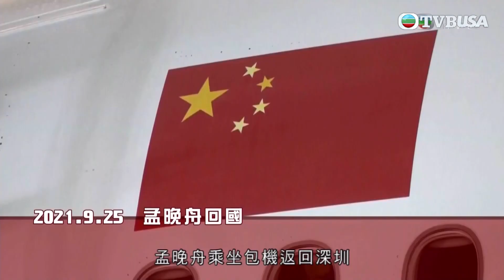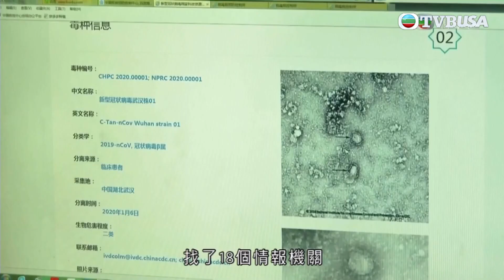2021兩岸大事回顧 | 拜登年初上任美國總統後，中美關係依然緊張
2021兩岸大事回顧 | 2021是中國共產黨成立100周年，內地當局宣揚百年成就，包括全面小康、脫貧攻堅等。航天方面，中國首個太空站進入建設階段，兩批航天員先後進駐，展開長期駐留。當局加大力度打擊商業壟斷及規管各行業，又推出教育「雙減」政策，鼓勵生育。拜登年初上任美國總統後，中美關係依然緊張，但也出現微妙變化。